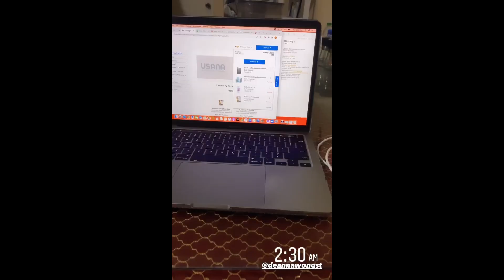spotted: deanna x caitlyn w/ cmft watching UAAP @Moa Arena!